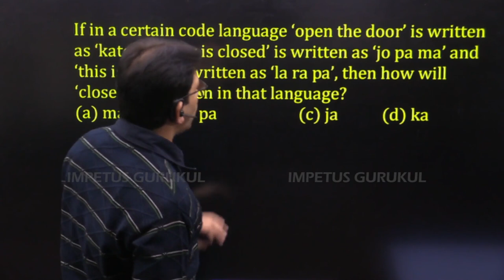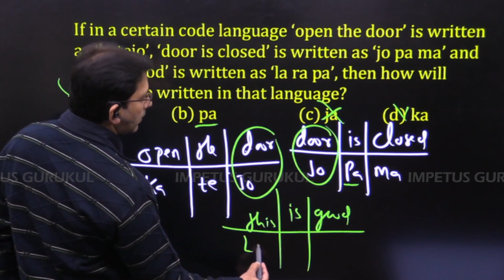If in a certain code language ‘open the door’ is written as ‘katejo’, ‘door is closed’ is... 👇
If in a certain code language ‘open the
door’ is written as ‘katejo’, ‘door is closed’
is written as ‘jo pa ma’ and ‘this is good’
is written as ‘la ra pa’, then how will ‘closed’
be written in that language?